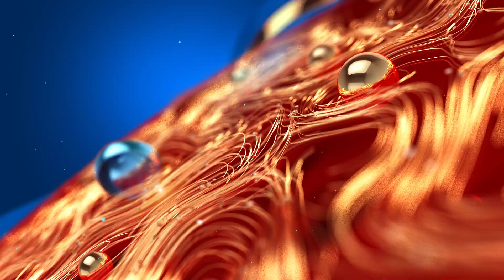സ്വയം പ്രതിരോധ പരിശീലനം നേടി പത്തനംതിട്ട കലക്ടർ ദിവ്യ എസ് അയ്യർ | Divya S Iyer | Pathanamthitta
സ്വയം പ്രതിരോധ പരിശീലനം നേടി പത്തനംതിട്ട കലക്ടർ ദിവ്യ എസ് അയ്യർ. ദിവ്യ പങ്കെടുത്തത് എന്റെ കേരളം പ്രദർശന പരിപാടിയിലെ പൊലീസ് പരിശീലനത്തിൽ